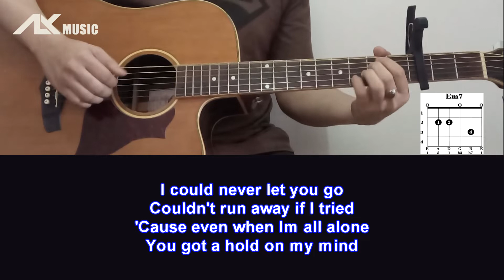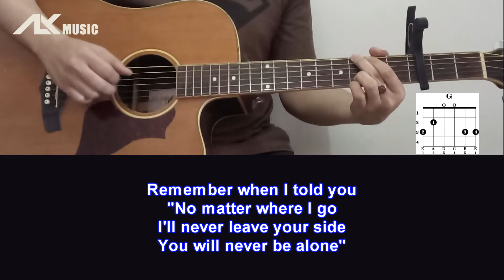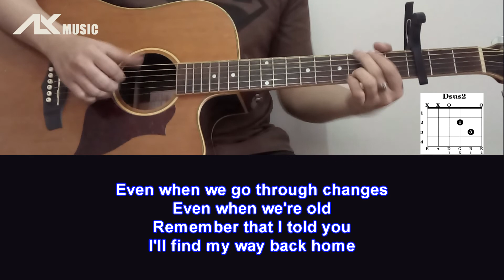SHAUN – Way Back Home (ft. Conor Maynard) [Sam Feldt Edit] [ Acoustic Karaoke with Chord & Lyric ]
Lyric :
L"ll never leave your side

You got a hold on my mind

Hold on
Hold on

Joyonghi jamdeun bangeul yeoreo
Gieogeul kkeonae deureo
Buseojin sigan wieseo
Seonmyeonghi neoneun tteoolla
Gil ileun mam soge
Neol gadun chae sara
Geuman
Geuman

Meomchun sigan sok
Jamdeun neoreul chajaga
Amuri magado
Gyeolguk neoui gyeochin geol
Gilgo gin yeohaengeul kkeunnae
Ijen doraga
Neoraneun jibeuro
Jigeum dasi

Sesangeul dwijibeo
Chajeuryeo hae
Ojik neoro wangyeoldoen
Iyagireul

Bichi da kkeojin yeogi
Nareul anajwo

Nuneul gameumyeon
Sori eopsi millyeowa
I maeum geu wiro
Neon tto han gyeop ssayeoga